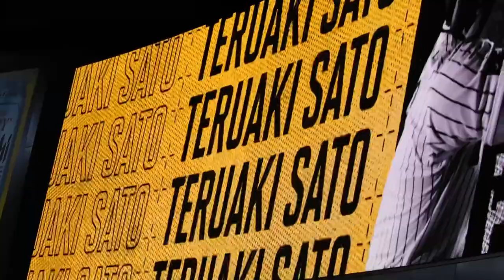阪神 佐藤輝明 2022年偶数打席登場曲 なんでも言っちゃって/LEX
阪神タイガース佐藤輝明選手の偶数打席登場曲
なんでも言っちゃって/LEXです。